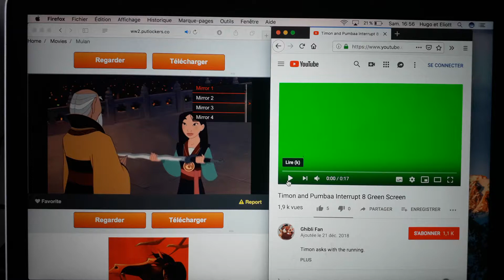6 avril 2019